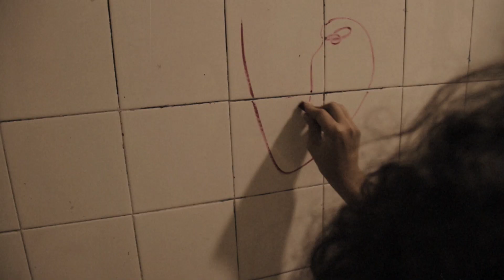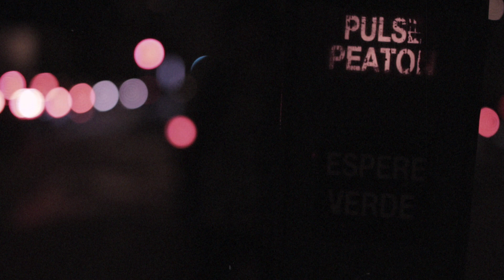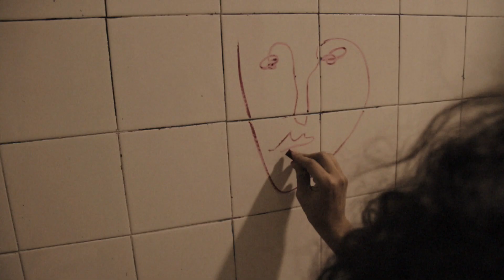Tangerine Flavour - Crazy Rachel (Official Video)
Crazy Rachel (Bonilla, Lima, Martín, Polonio, Yepes)
Lyrics by: Miguel Polonio
Music by: Emilio Bonilla, Fernando J. Lima, Pablo A. Martín, Miguel Polonio

Video Credits:

Directors: Jorge G. Rico, Patt Olmo, Laura Perona, Alba Montejo
Produced by Triángulo Inefable
Editor: Jorge G. Rico
Colorists: Jalisa Saleh, Irene Metralla
Cast:
Lucía Muñoz-Delgado
Rubén Martínez
TF Fans

Triángulo Inefable, 2016.

Miguel Polonio: Guitars, Vocals
Fernando J. Lima: Bass, Backing Vocals
Emilio Bonilla: Drums
Pablo A. Martín: Guitars, Backing Vocals
Luis Yepes: Hammond Organ

Recorded by: Adrián Hidalgo at Lasting Noise Studio, Madrid (Spain), 2016
Mixed and Mastered by: Luis Yepes
Original Cover Photo by: Patt Olmo
Produced by: Tangerine Flavour

Madrid, Spain
Tangerine Flavour, 2016.

Lyrics:

Tonight, I'm gonna ride with you
Your green eyes make me excited while I'm playing pool
Insane girl, understand, I'm here for you
I'm so blue, 'cause our love will never come true

Crazy Rachel breaks my heart in two
Crazy Rachel breaks the kitchen too
C’mon baby, play it slow for me
You can suck it and see!